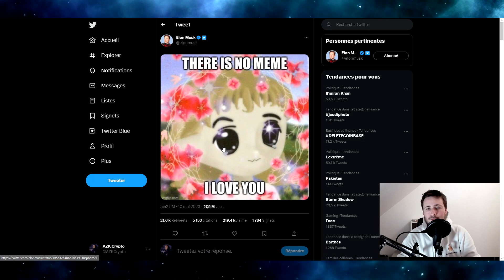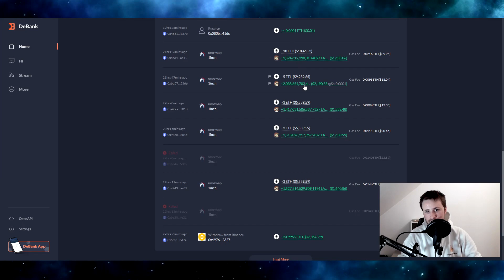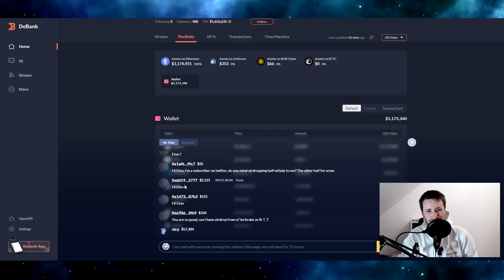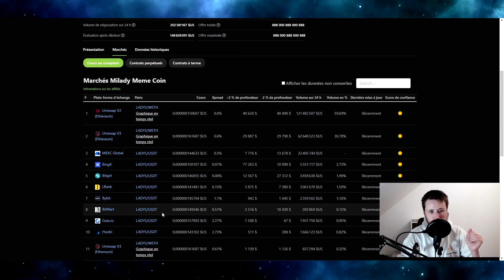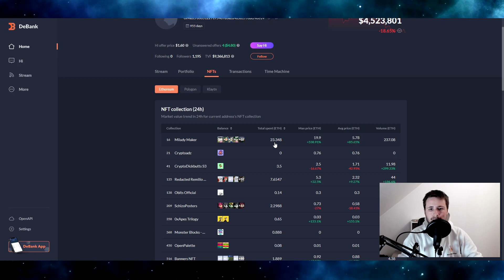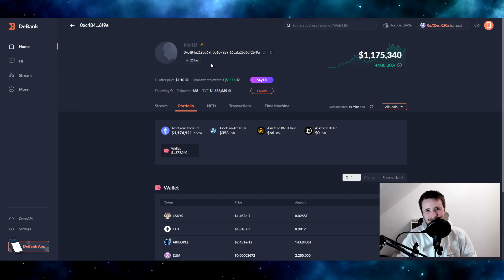DÉLIT D'INITIÉ D'ELON MUSK AVEC CE MEME ?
Intro

▼ SOURCES ▼

Les propos et opinions exprimés dans cette vidéo ne sont que le reflet de mon opinion personnelles. Ils ne constituent pas d'attaques personnelles mais d'une prise de position critique sur des faits divers publiques autour du monde des cryptomonnaies. Et cette vidéo n'est pas non plus un conseil en investissement, faîtes vos propres recherches avant d'investir !